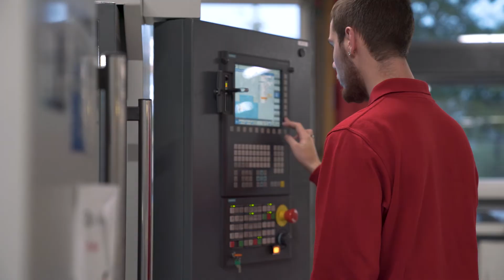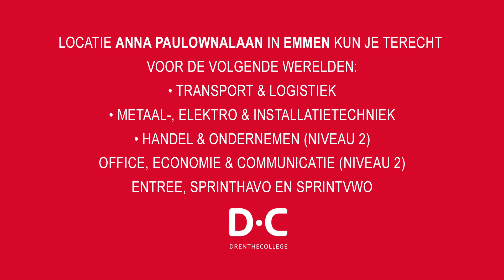Locatievideo DC Emmen - Anna Paulownalaan